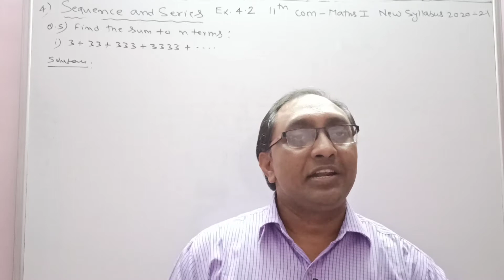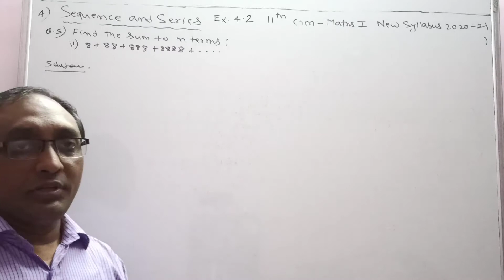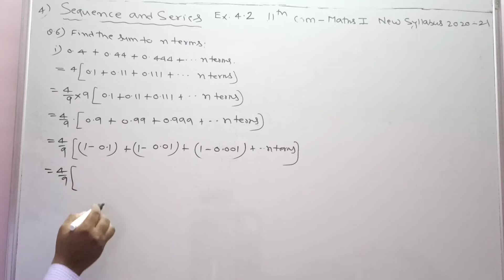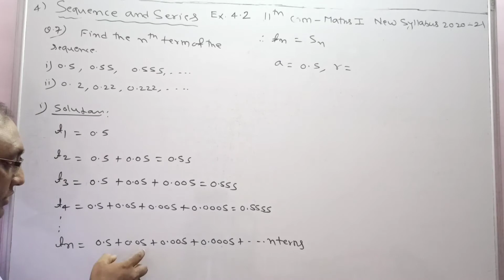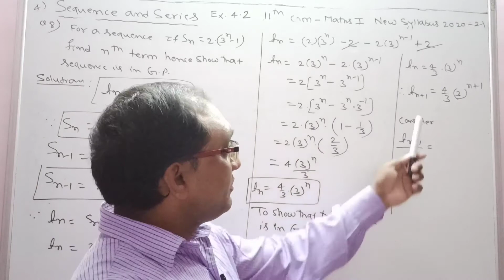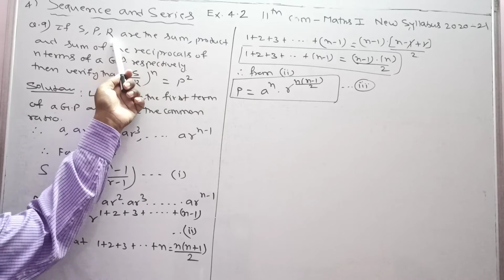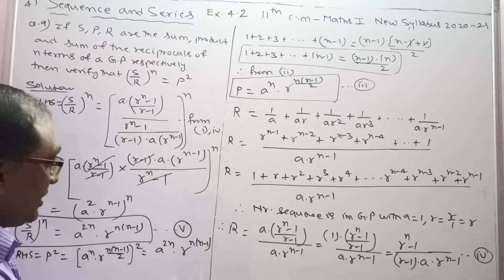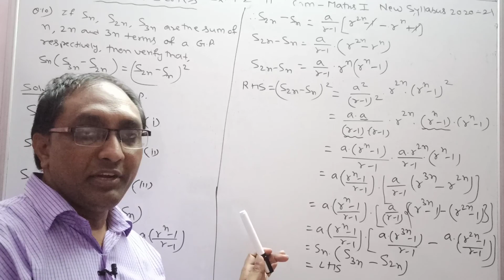No. 04 Sequence & Series (Chapter no.4)| Ex.4.2(Q5 to Q10) 11th Commerce MATHS-1|New syllabus2020-21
1. TO ERADICATE FEAR ABOUT   MATHEMATICS FROM LEARNERS MIND.

2.TO PROVIDE A COMPLETE SOLUTION OF MATHEMATICS & STATISTICS

3. TO PROVIDE SIMPLE EXPLANATION OF EACH TOPICS SO THAT I CAN CREATE  INTEREST IN LEARNERS MIND.

4. TO CONTRIBUTE A LITTLE OF MY KNOWLEDGE, TO THOSE STUDENTS WHO CAN NOT AFFORD HIGH COACHING CLASSES.

1) Sequence and Series
Exercise 4.2

This video is about topic Sequence and series class 11 th HSC Board of Maharastra ( Commerce ) New syllabus 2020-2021